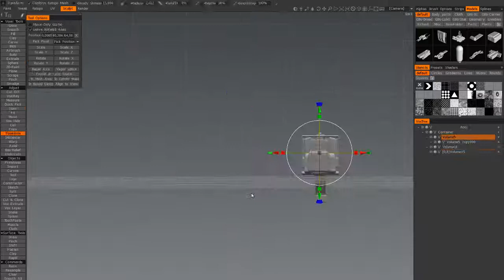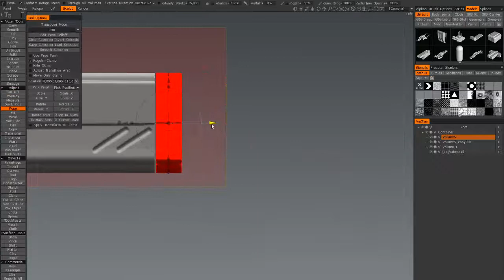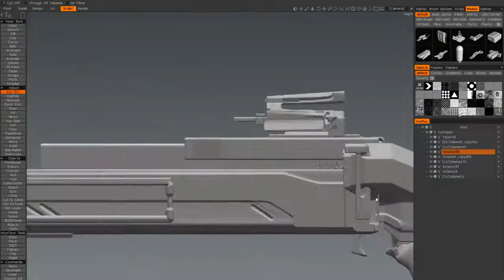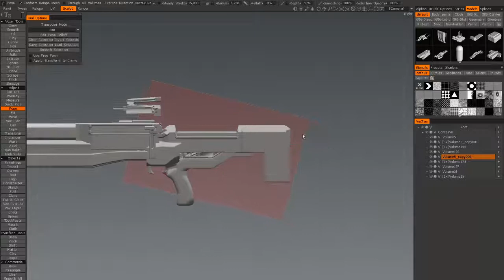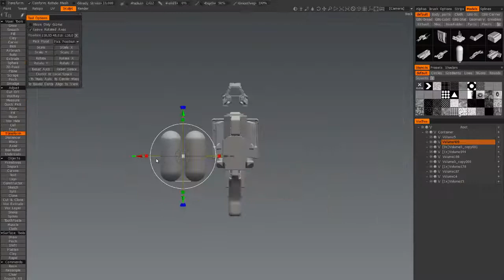3D sketching - Guns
Here are two very quick sketches made in 3D-Coat